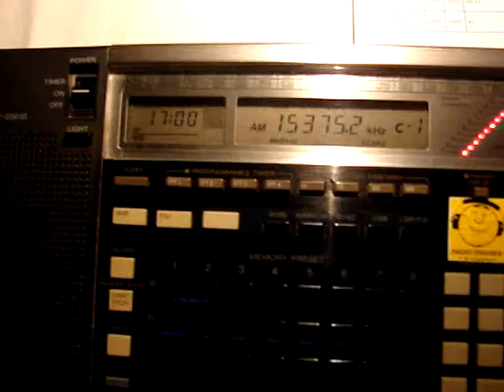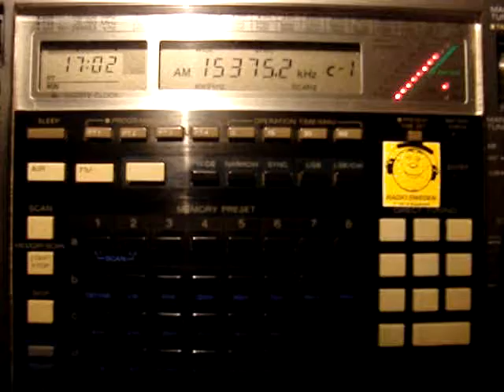27.10.2012 E-SAT Radio Amharic 1700 on 15375 SOF + Denge Kurdistan Kurdish 1703 on 11510 SOF